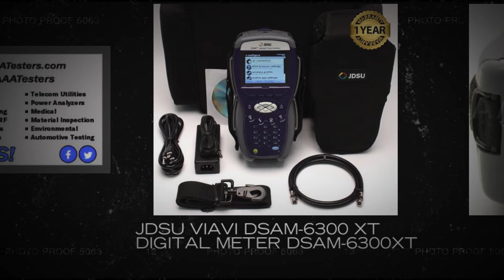JDSU Viavi DSAM-6300 xt Digital Meter DSAM-6300xt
JDSU DSAM-6300 xt DSAM6300 xt Docsis 3.0 CATV Meter Models On Sale Warranty Calibration Backed by The Best Service and Lowest